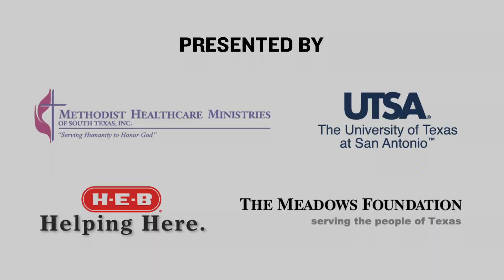TribuneFest: Mental Health and Immigration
At the Trib's August 19 symposium on mental health at the University of Texas at San Antonio, Brandi Grissom talked about the intersection of mental health and immigration with Ricardo Ainslie, professor of educational psychology at the University of Texas at Austin; Octavio Martinez, Jr., executive director of the Hogg Foundation for Mental Health at UT-Austin; Soad Michelsen, president of Southwest Psychiatric Physicians; and David Walding, executive director of the Bernardo Kohler Center.